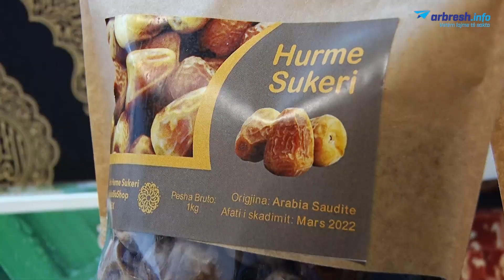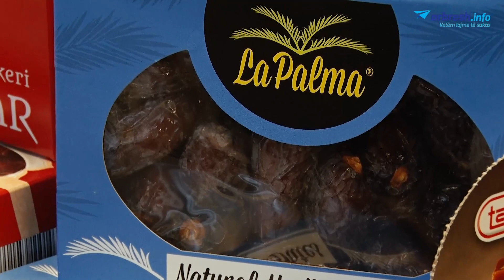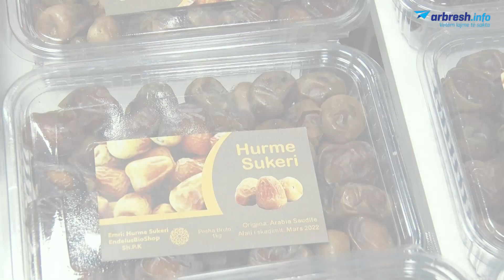Nga Medina e Palestina, llojet dhe përfitimet shëndetësore të hurmave që i gjeni në Kosovë